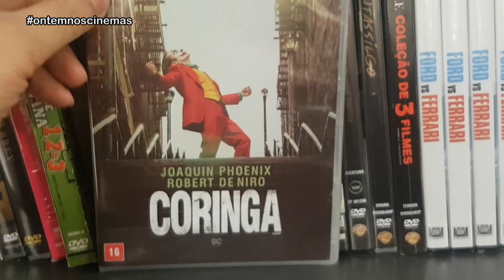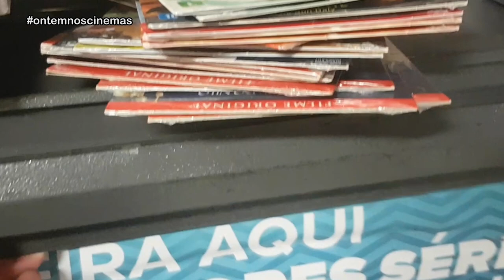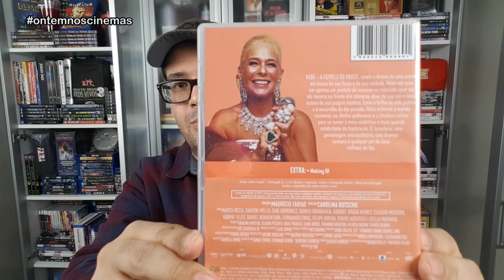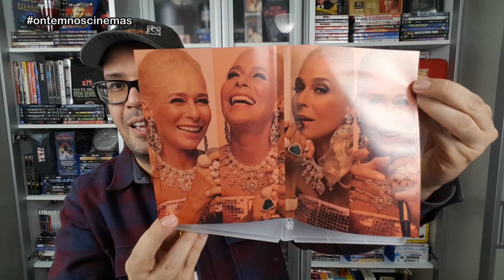AMERICANAS e SARAIVA na PANDEMIA: Preços... Ofertas... Lançamentos? ONC#76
Veja como está o setor de filmes das Lojas Americanas e da Saraiva em plena Pandemia aqui em Porto Alegre. Fiz uma rápida visita para conferir ofertas e disponibilidade de lançamentos.

Músicas: Over Time (Vibe Tracks) • Venice Beach (Topher Mohr & Alex Elena) • The Jam (Slynk & Mr. Stabalina) • Robots a Cometh (Dan Lebowitz) • X-Ray Vision (Slynk) • Movin' Up (Dan Lebowitz)